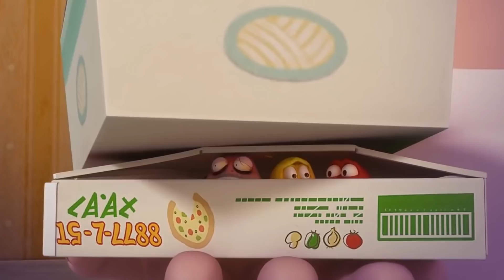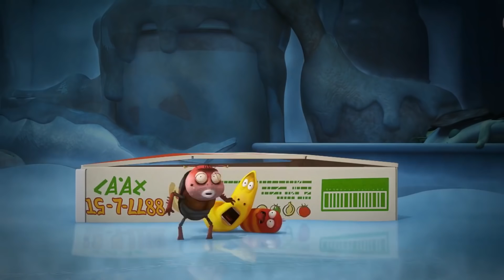LARVA - LARVA STREET FIGHT | Cartoon Movie | Cartoons For Kids | WildBrain Happy Kids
It's time to show who's boss! Larva and friends compete against each other to determine who is the strongest. Who will be the best fighter amon them? Round 1. FIGHT!

🐌 THE CHARACTERS 🐌
💛 Yellow 💛